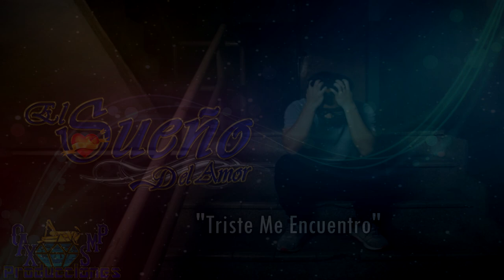Triste Me Encuentro-El Sueño Del Amor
AQUI LES DEJO UNA CANCIÓN DE MATEO REYES  AL ESTILO DE EL SUEÑO DEL AMOR DE SAN MARTÍN PERAS OAXACA..

PARA CONTRATACIONES

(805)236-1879